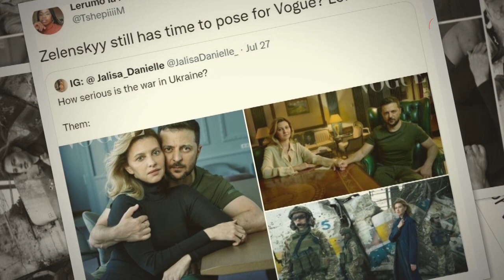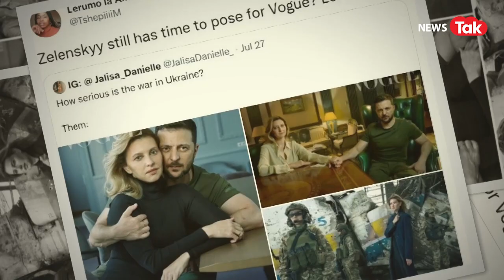युद्ध के बीच राष्ट्रपति Volodymyr Zelenskyy ने पत्नी संग कराया Vogue के लिए कराया फोटोशूट, हुए ट्रोल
रूस और यूक्रेन के बीच चल रहे युद्ध की वजह से यूक्रेन युद्ध की आग में झुलस रहा है. यूक्रेन के कई शहर तबाह हो गए हैं... हालांकि, इस युद्ध के बीच यूक्रेन के राष्ट्रपति जेलेंस्की अपने देश के लोगों के साथ मजबूती से खड़े रहे लेकिन युद्ध की तबाही की आती तस्वीरों के बीच जेलेंस्की ने अपनी पत्नी और फर्स्ट लेडी ओलेना के साथ वोग मैग्जीन के डिजिटल कवर पेज के लिए पोज दिए जिसके बाद अब वह निशाने पर हैं.